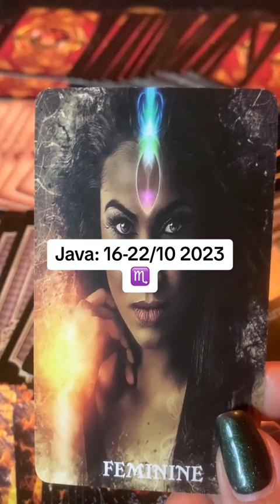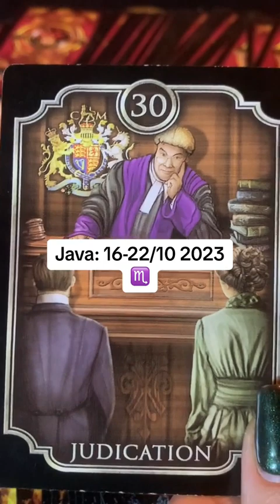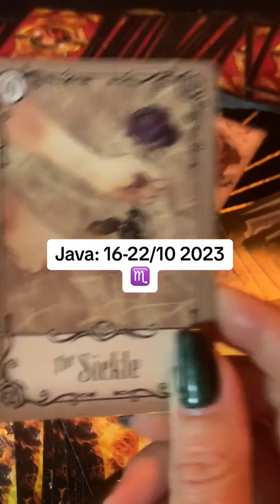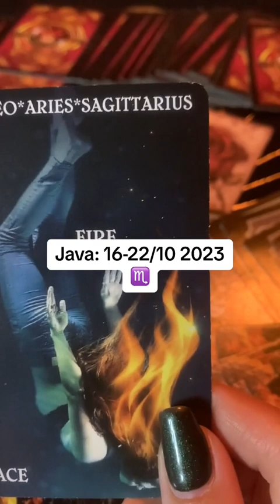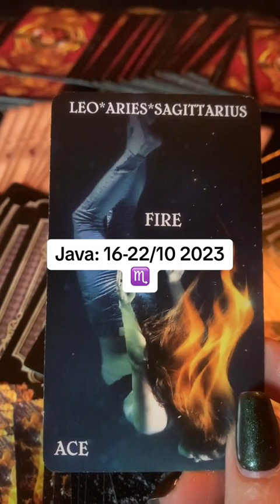Akrepi 16 - 22 Tetor 2023